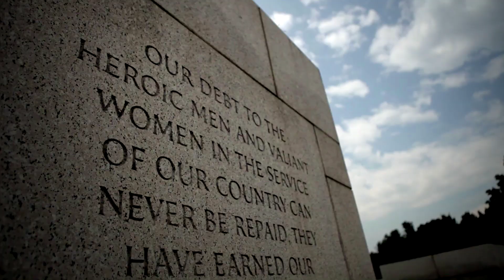Our Service Defining Our Legacy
Lockheed Martin Chairman and CEO, Bob Stevens, and other Lockheed Martin veterans share their perspective on what it means to serve. This video debuted at Lockheed Martin's inaugural Military/Veterans Leadership Forum on November 13, 2012.  Lockheed Martin is one the country's most visible advocates of military/veteran hiring, with about 25% of its population having served in the military.